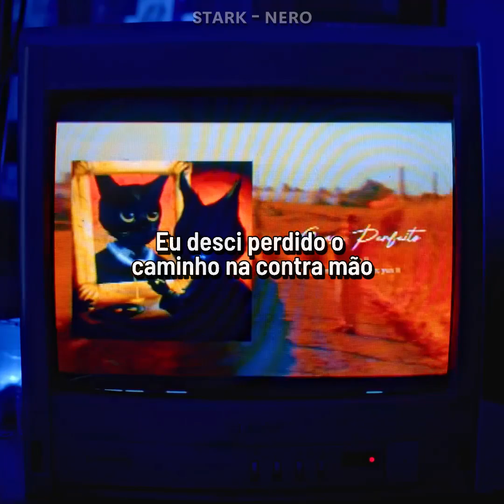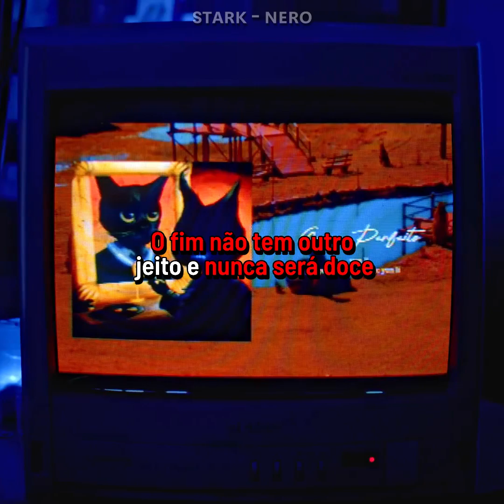Yun li - Quase Perfeito ( Legendado / Status )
҉   Letra　 ҉

[Verso 1]
Só pra te avisar que as fotos já não 'tão no meu armário
Os votos que fizemos nunca foram dos mais fortes
Depois de tanto tempo eu guardei só de otário
Tava era com medo de me livrar das polaroids
E o que pareceu perfeito não passava de ilusão
Prevendo que o destino ia ter outra direção
Eu desci perdido o caminho na contra mão
Mas hoje eu 'tô tranquilo, eu aceitei a situação
Nosso tempo já passou, polaroid se apagou
Onde tava o meu espaço outro alguém já ocupou
E eu cantei e 'cê nem escutou, isso foi anos atrás
Hoje é fácil olhar pra trás, que já nem dói tanto mais, mais
Mas não vou mentir que não teve efeito em mim
Quando o flash nos pegou, o fim não era assim
E pelo menos esse tempo foi o que confortou
Já tá better than before

[Refrão]
Não tá perfeito, mas tá close enough
Não tá perfeito, mas
Não tá perfeito, mas tá close enough for me
To see that we were not supposed to be together

[Verso 2]
Vamos esquecer dos problemas
Enquanto eu 'tô tentando, ela já nem lembra
'Cê deixou saudade aqui
Mas hoje eu 'tô feliz, então pra quê tentar fugir?
Bo-bo-boa noite, eu dou adeus pra longas noites
Esperando 'cê ligar, pra quê tentar se nunca quis largar da pose?
Essas fotos juntam pó, é muito difícil se livrar
Mas é melhor, porque no fim eu 'tava só
E isso ninguém vai apagar
Essa memória nada vai tirar de mim
O fim não tem outro jeito e nunca será doce
E ainda que fosse

                                        ҉   Copyright　 ҉